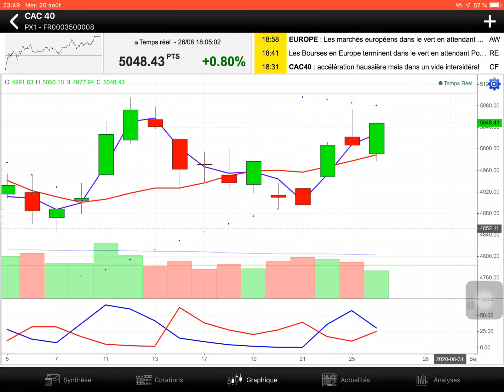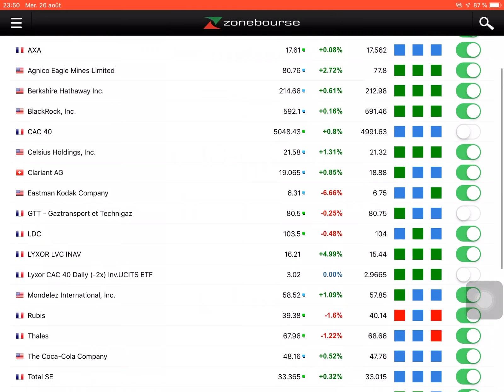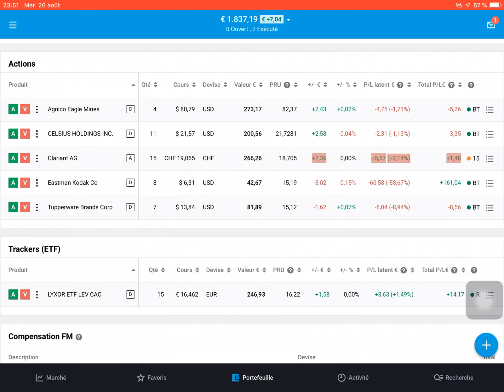Analyse du CAC40 à la clôture du 26 Août 2020